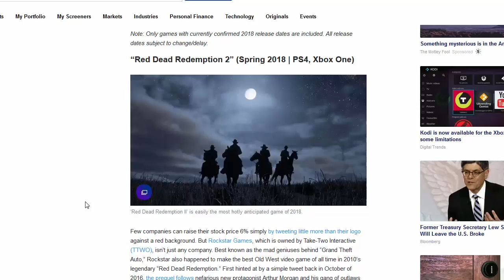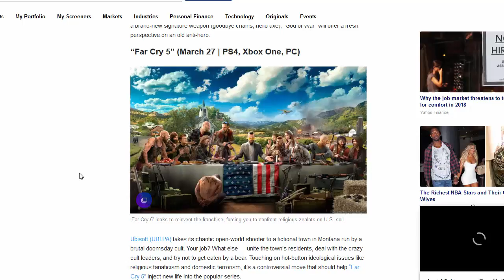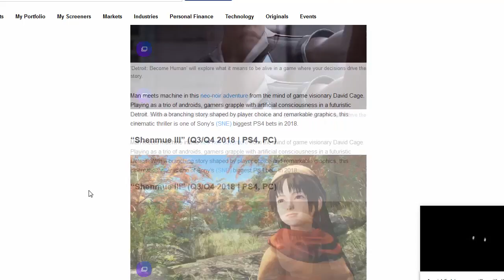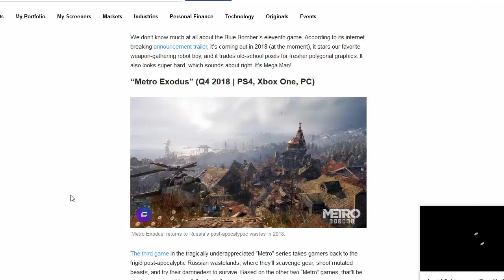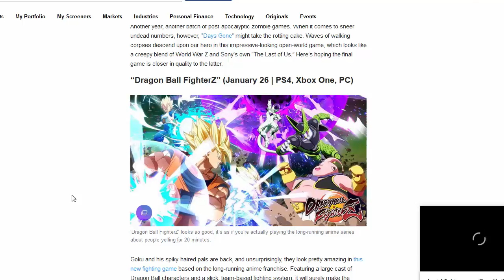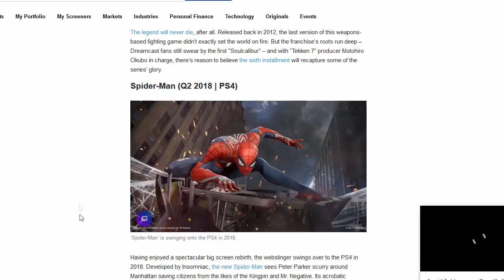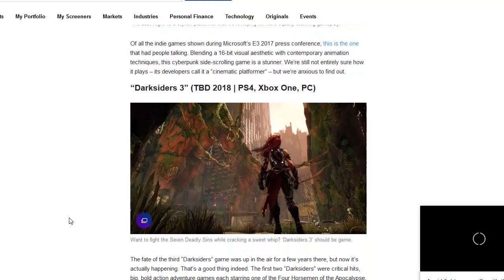2018 Video Games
Discuss Video Games scheduled to come out in 2018 that Viewers, Subscribers, and fans are looking forward to.